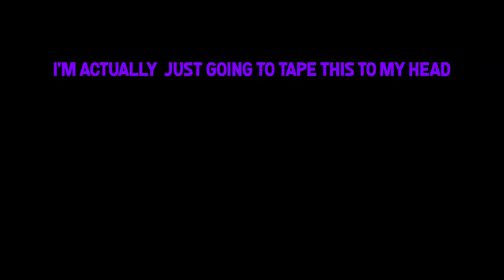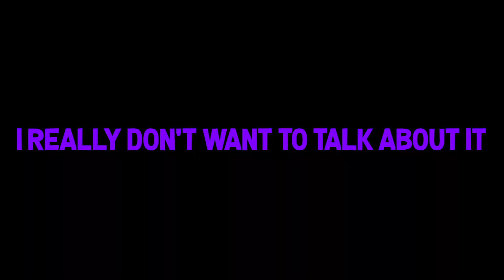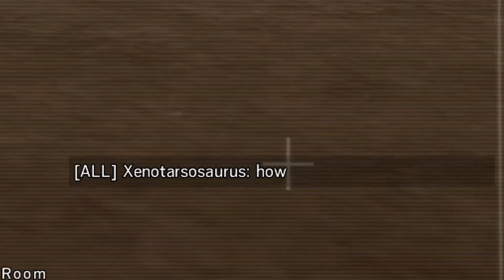Offensive Seej Moments (RAINBOW SIX SIEGE #21)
●▬▬▬▬▬▬▬▬▬ஜ♋ஜ▬▬▬▬▬▬▬▬▬●
There is an edgy joke. be warned

●▬▬▬▬▬ஜ↡Friends by Colour↡ஜ▬▬▬▬▬●
≼▬Venom ● Purple▬≽
≼▬RecurveZ ● Red▬≽
≼▬Kira ● Orange▬≽
≼▬Mummerya ● Blue▬≽
≼▬Nomad ● Green▬≽
≼▬Sushi ● Grey-Purple ▬≽
≼▬Gravity/DownwardSucc ● Grey ▬≽
≼▬Umbreon ● Yellow ▬≽